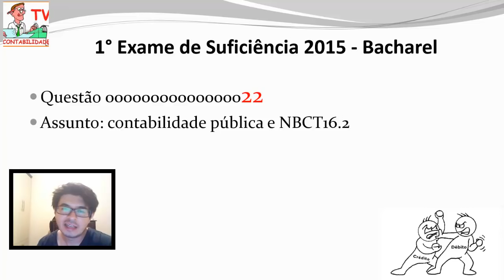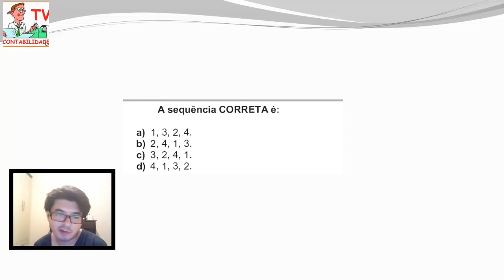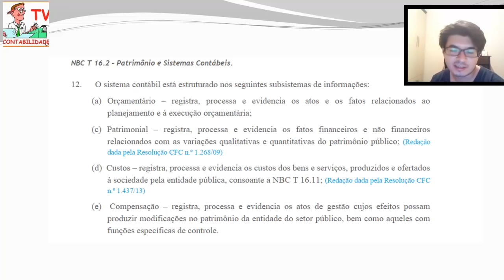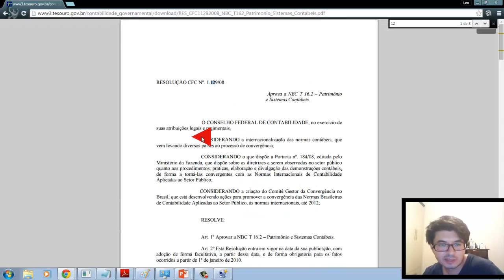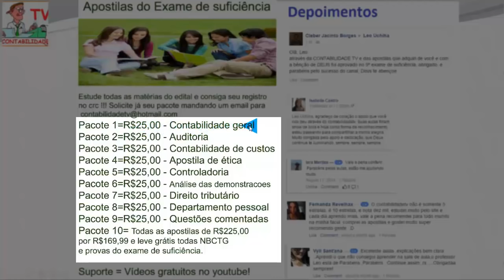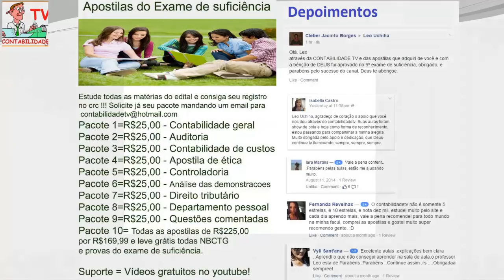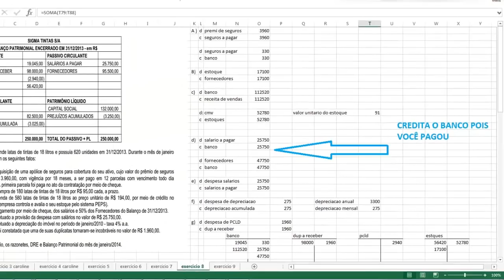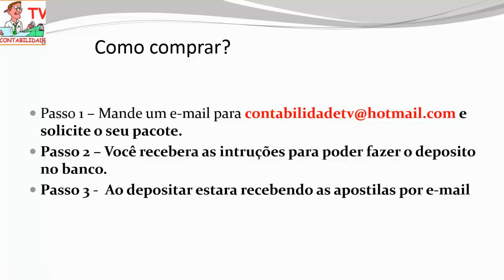EXAME DE SUFICIÊNCIA - Bacharel 2015 prova 1 Questão 22 - contabilidade pública - NBCT16.2